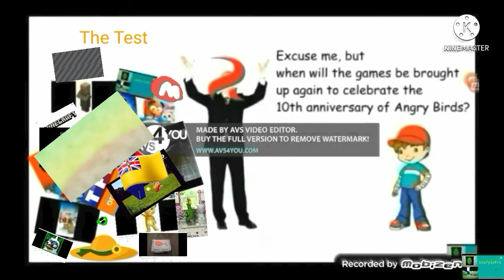Rovio Delete Everything Add Round 13